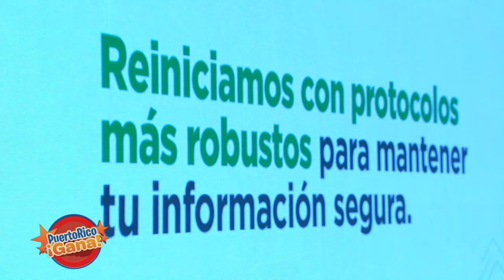04 PR GANA MAY 27 2022 2